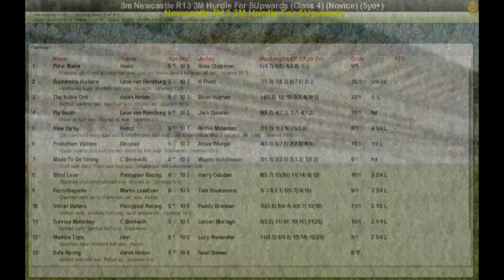Newcastle R13 3M Hurdle For 5Upwards